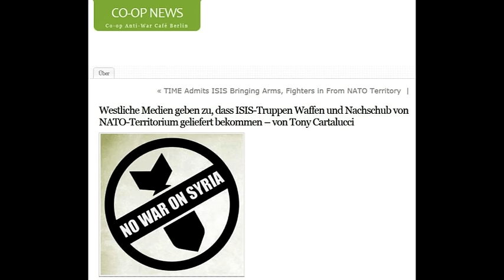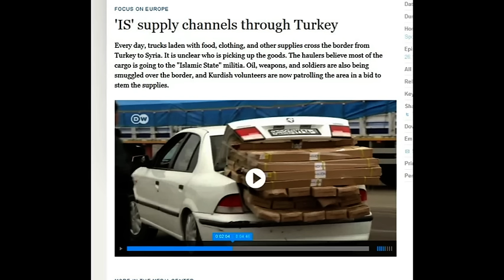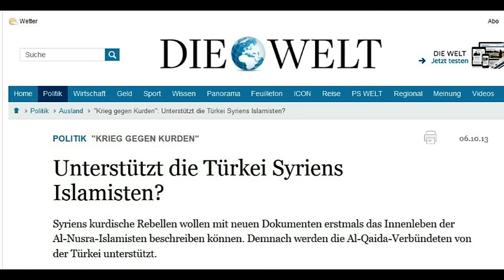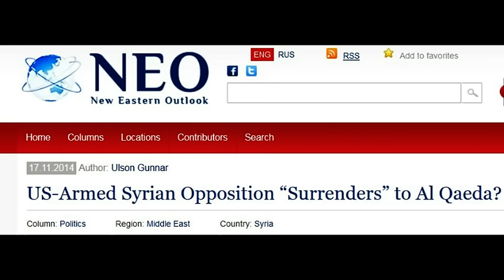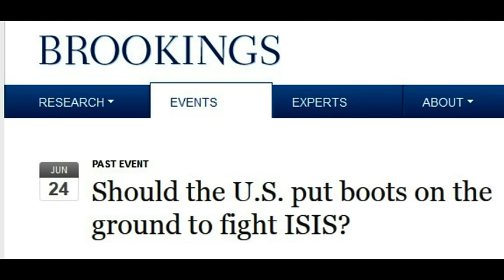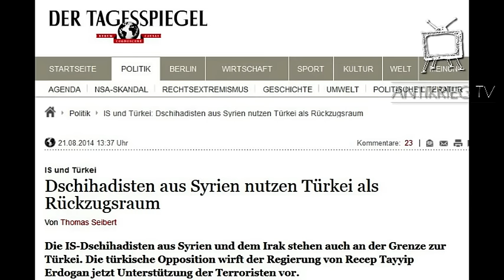ISIS-Terror: Waffen und Nachschub über NATO-Territorium geliefert (antikriegTV)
Antikrieg TV l Westliche Medien geben zu, dass ISIS-Truppen Waffen und Nachschub von NATO-Territorium geliefert bekommen – von Tony Cartalucci